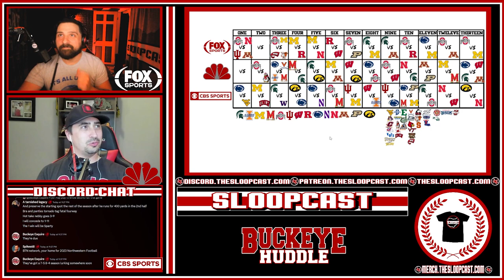The B1G Game Draft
In this episode we pretend to be TV executives and draft games to our network. Jared is Fox, Kyle is NBC and out mod Austin plays the role of CBS.